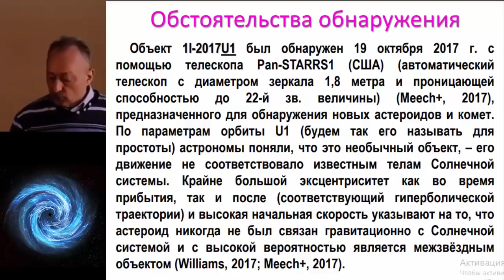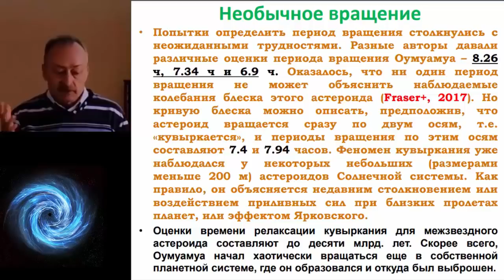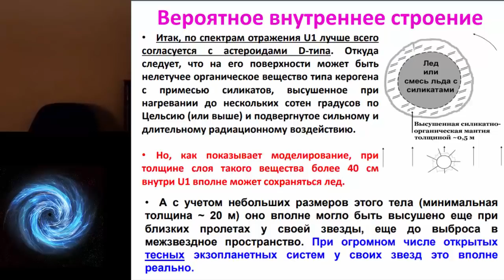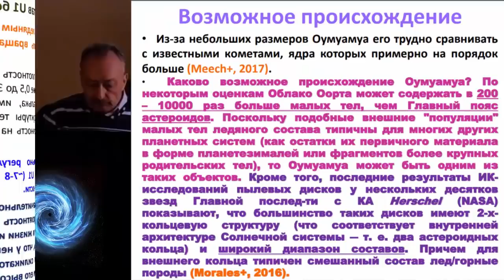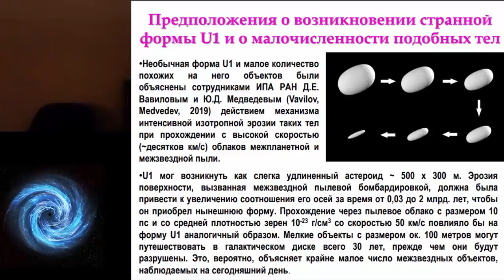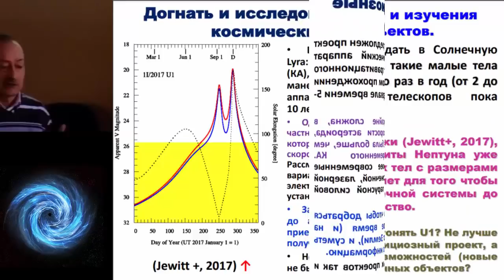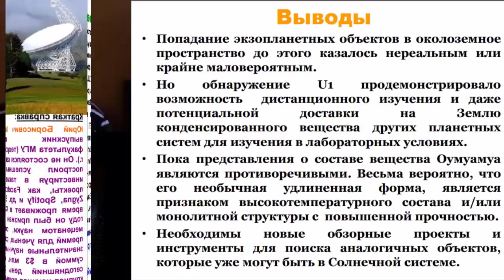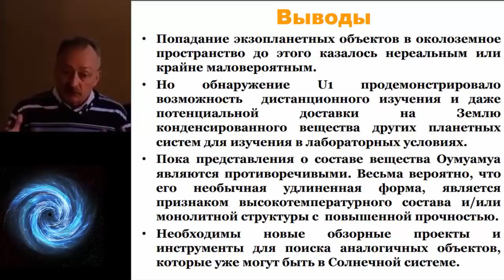✨ Бусарев В. Астероид Оумуамуа - Звёздный Скиталец. Full Video Remastering.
Sternberg Astronomical Institute MSU
Полный Ремастеринг Видео и Звука.
Бусарев Владимир Васильевич: "Первый межзвездный астероид Оумуамуа (1I-2017-U1)"
Бусарев Владимир Васильевич. Доктор физ.-мат. наук, ведущий научный сотрудник, отдел исследований Луны и планет гаиш МГУ. Окончил астрономическое отделение физфака МГУ в 1983 году. Предмет: Планеты во Вселенной, 8 или 10 семестр (спецкурс по выбору).